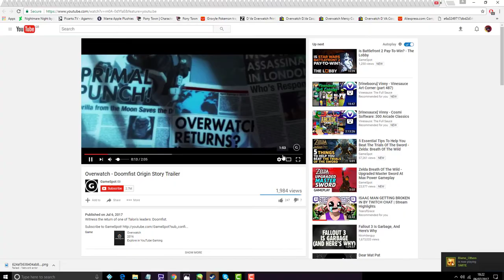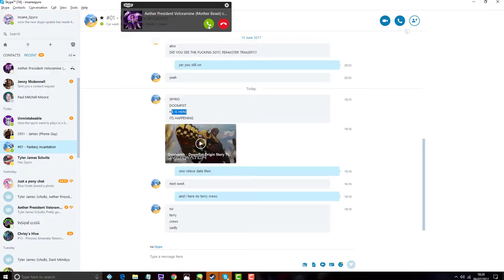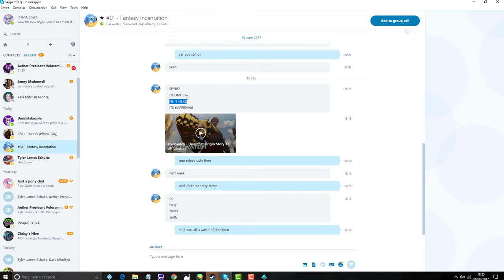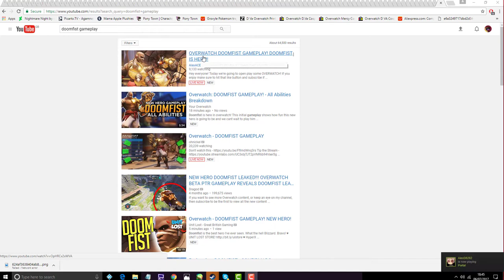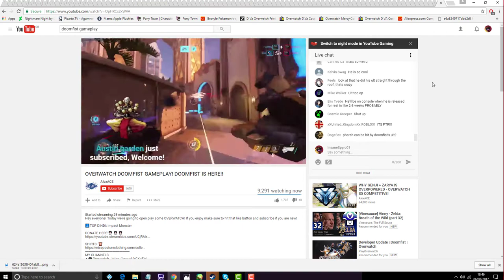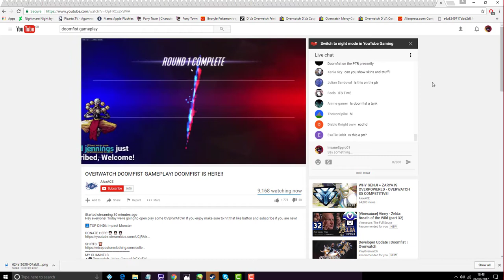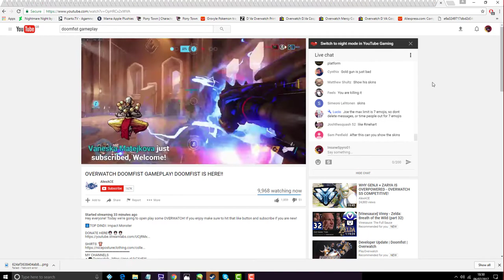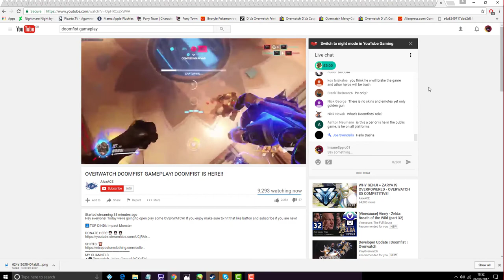Overwatch : Doomfist (NOT TERRY CREWS) 1st Impressions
after all the hype, all the waiting all terry's teasing and here he is,
and no he is not a tank nor is he voiced by terry crews.